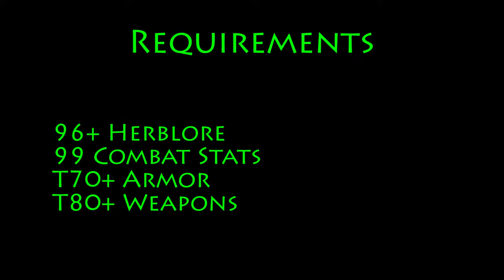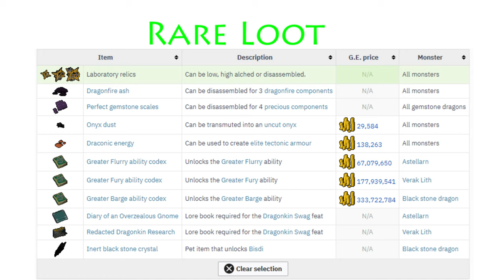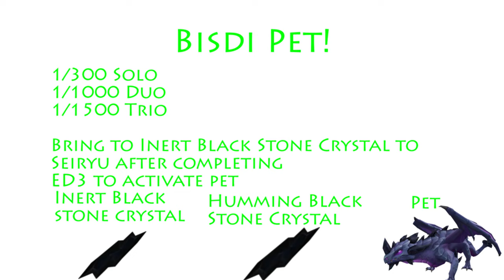The Beginner's Guide to Soloing ED2!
In this video, I explain how to solo ED2. You can also watch this and learn how to do this dungeon in group, but it will definitely be more forgiving in groups. I hope that you all enjoy the video, and maybe learn something from this!